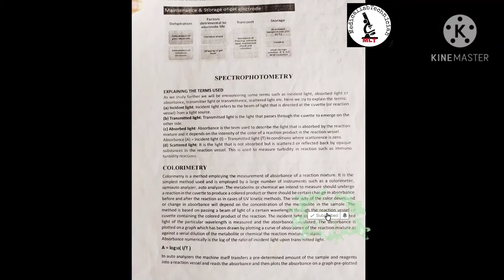Notes on Spectrophotometry, COLORIMETRY, Flame Photometry, Fluorimetry,/MedicallabTechnicianMLT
Notes For Automation and Biochemistry subject the topic is Spectrophotometry, Colorimetry, Flame Photometry, Fluorimetry

Medicallabatechnician MLT is a channel where we share some valuable knowledge & notes to the CMLT, BSC MLT, DMLT, PGDMLT

The purpose of making this channel is to help all technicians and MLT Students.
Thank u😌